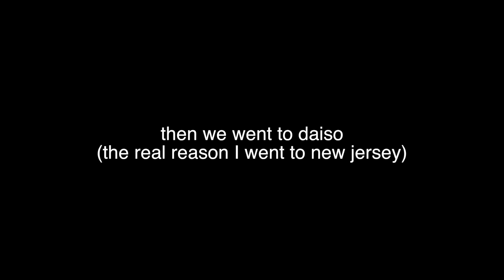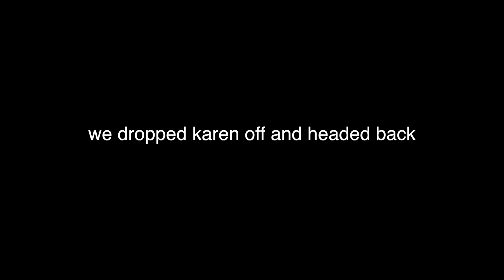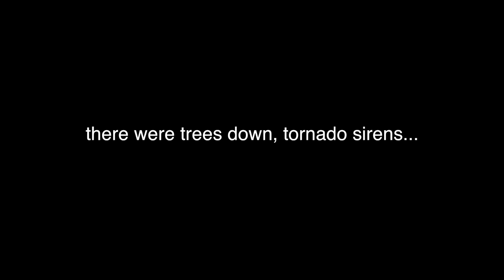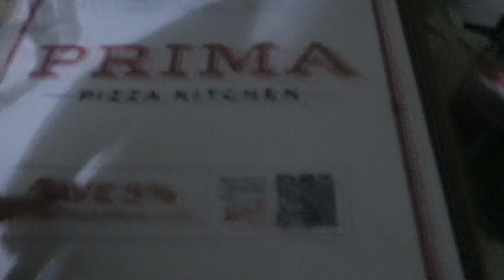going to new jersey and getting trapped in a flood